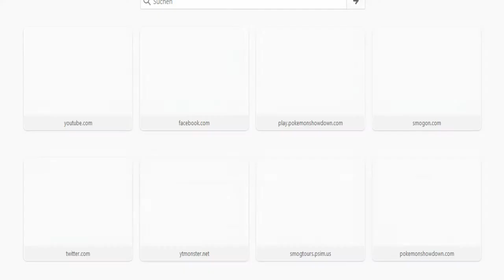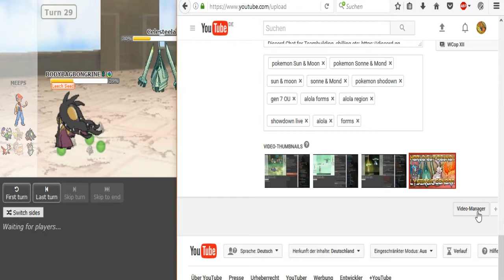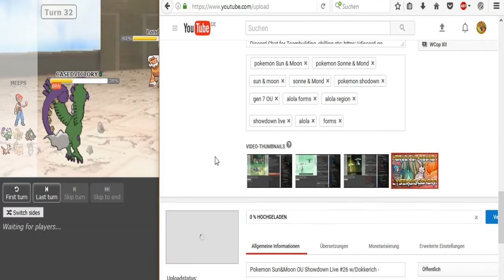World Cup of Pokémon XII-Round 1: Flamingvictini vs Meeps (Sun&Moon OU) w/Dokkerich